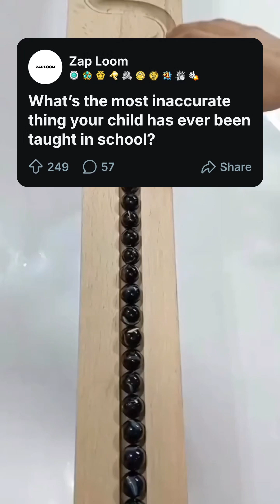The Day a Kid Schooled the Teacher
What’s the most inaccurate thing your child has ever been taught in school?
Last week, my daughter Emma came home in tears. Her science teacher told the class that blood in our veins is blue until it touches oxygen.

Now, Emma has dreamed of becoming a doctor since she was six. Her room is filled with anatomy charts, and she spends her allowance on medical books. Her grandmother, a retired surgeon, even gave her a real stethoscope—which Emma proudly takes everywhere.

So when her class started learning about the circulatory system, Emma was beyond excited.

During one lesson, her teacher, Mrs. Winters, showed a diagram with red arteries and blue veins.
“Remember,” she said, “blood is blue inside your veins and turns red when it meets oxygen.”

Emma politely raised her hand. “Actually, blood is always red—just darker when it doesn’t have oxygen. Veins look blue because of how light travels through the skin.”

But instead of having a discussion, Mrs. Winters snapped,
“That’s completely wrong. I’ve been teaching this for 15 years. Your little internet searches don’t compare to my degree.”

Emma mentioned her grandmother’s medical textbooks. Mrs. Winters rolled her eyes.
“Bring in this magical textbook tomorrow, and we’ll see who’s right.”

So Emma did. She brought the exact page, bookmarked and ready.
But Mrs. Winters didn’t even look at it. She confiscated the book and called it “inappropriate.” Then she made Emma stand in front of the class and repeat:
“Blood in veins is blue until exposed to oxygen.”
The other kids giggled.
Emma got detention—for challenging educational authority.

When she came home without the book, she was devastated. I emailed Mrs. Winters immediately, but her reply was cold:
“I don’t need medical lessons from a child or her parent. The curriculum says blood is blue, and that’s what I teach.”

I called my college roommate, Dr. Chen, now a hematologist at a university hospital. She was shocked. Three days later, I showed up at school with Dr. Chen and Emma’s grandmother, Dr. Reynolds—the former Chief of Surgery.

We arrived during science class. Mrs. Winters looked annoyed—until I introduced my guests. Her face changed when she realized she was facing not one, but two doctors—one still in scrubs.

“We’d like to give a quick demo,” Dr. Chen said, placing a small medical kit on the desk.
In front of the class, she pricked her finger and showed the blood—dark red, even without oxygen.

Dr. Reynolds explained the “blue veins” are an optical illusion—just physics. Then she held up real medical textbooks, all confirming the same thing: blood is never blue.

A student raised his hand. “But our textbook shows it in blue?”
Dr. Chen flipped it open and pointed: a small note that said, “Color is for illustration only.”

Just then, the principal walked in. When he heard about the confiscated book, he asked for it back. Mrs. Winters reluctantly opened her locked cabinet. Emma’s face lit up when her grandmother handed it to her—with a handwritten message inside:
“To my granddaughter Emma—your passion for truth will make you an amazing doctor.”

The class ended with a live video call to a surgical team, showing—once again—red blood, even in veins.

A week later, the school board launched a full review of the science curriculum. Mrs. Winters was told to complete new training. Emma? She was invited to join a mentorship program at the University Hospital.

The local newspaper picked up the story:
“Student’s Stand for Science Sparks Change.”

Emma’s medical textbook now sits in a glass display case in the school library with a note that reads:
“Learning never stops—not even for teachers.”